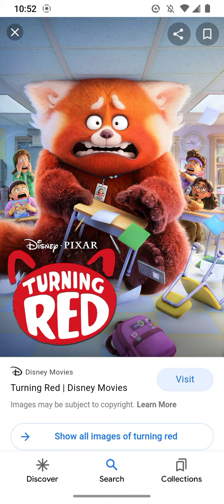Carlos salute on turning red for